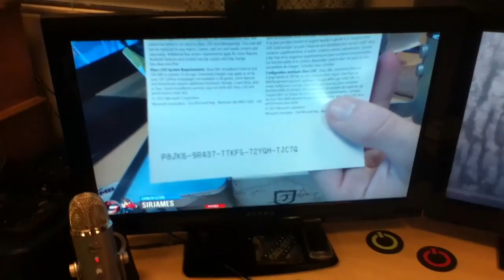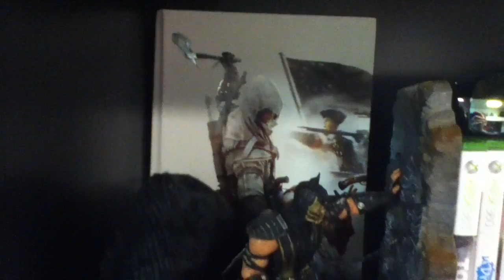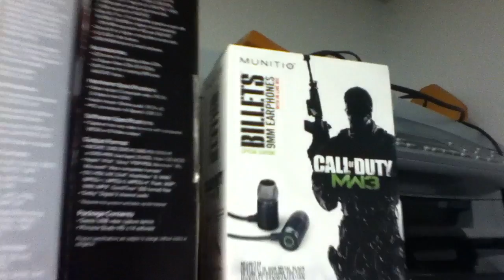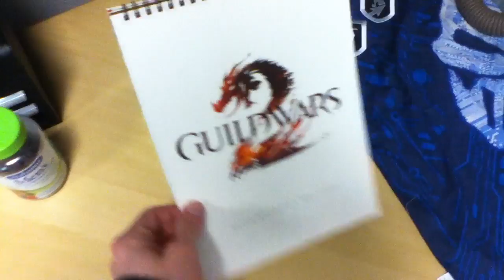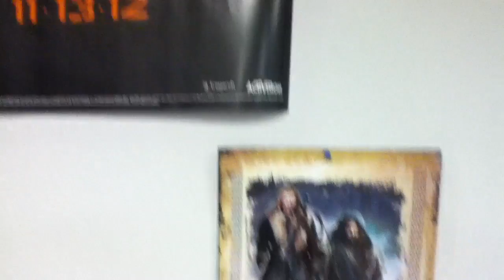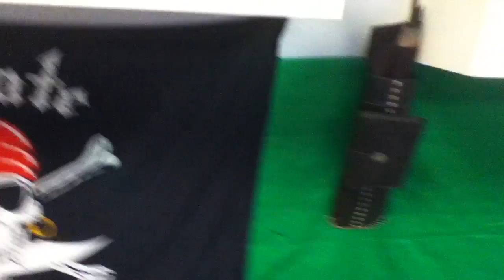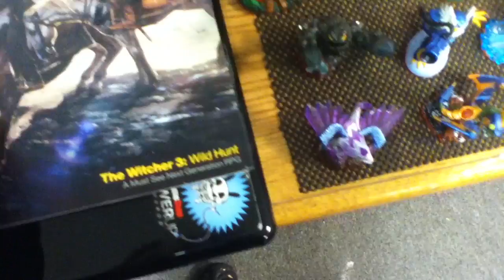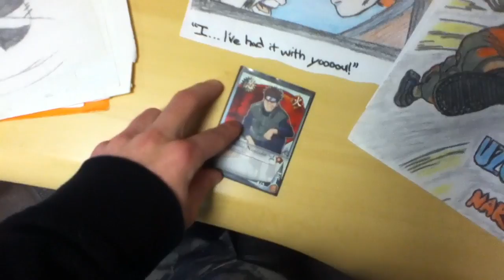Room Tour - Sir James